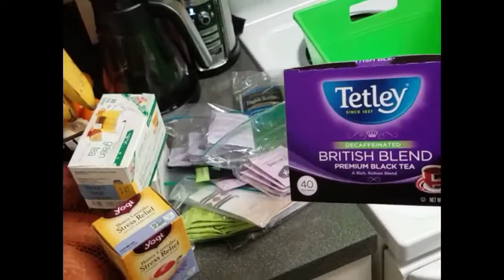Kitchen and Pantry Declutter| Jennifer's Life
Helpful Links

Special Thanks to Gabrielle Marie and Miss A. Maria. I give both credit for posting videos on how to make a Endslate.